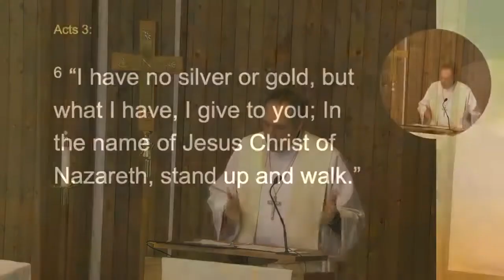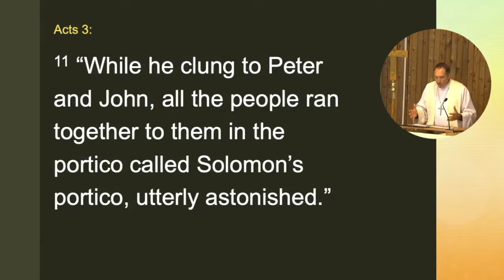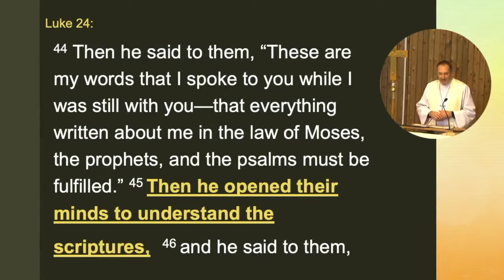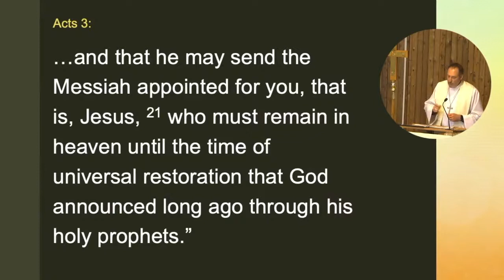Sermon from OSLC Weekly Worship, 4/18/2021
Pastor Randy's sermon from April 18, 2021, the 3rd Sunday of Easter.